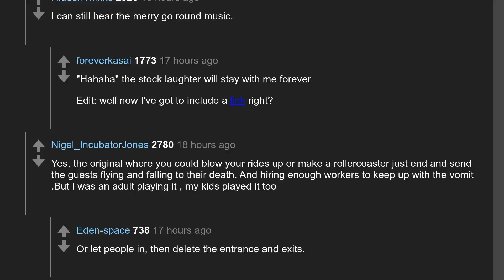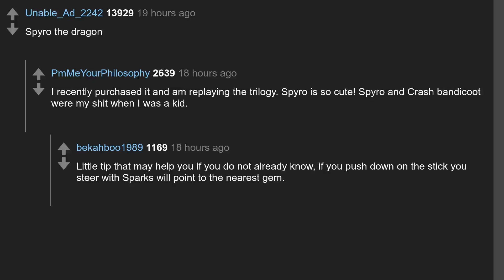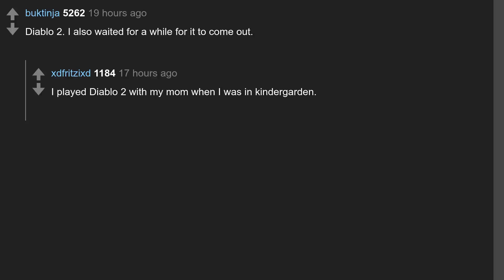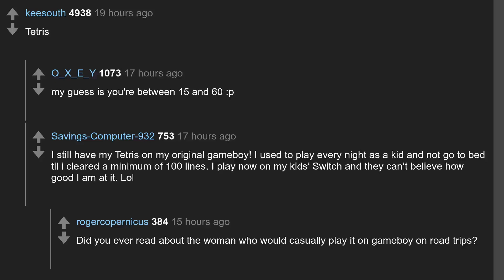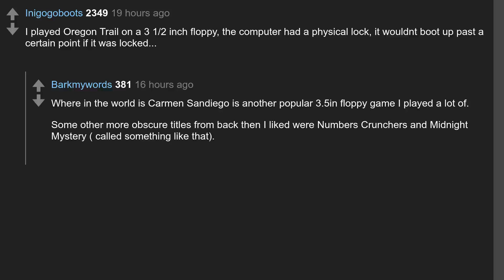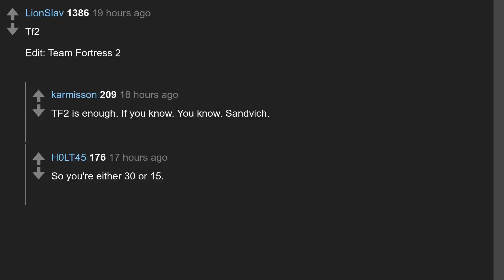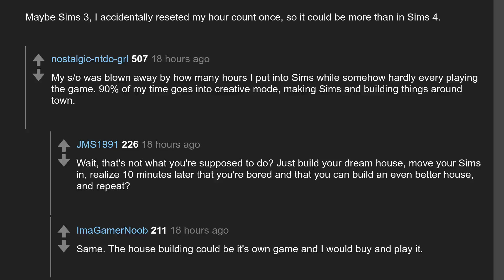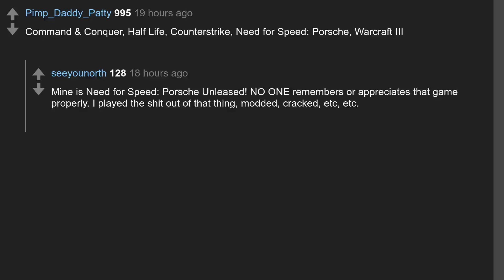Daily Top Askreddit Mar 30 2022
Todays question: Without revealing your age, what video game did you play the most?